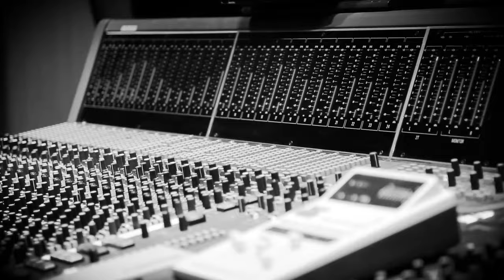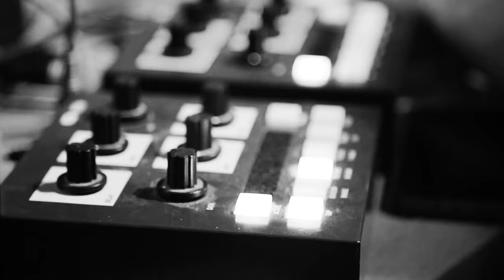Jeremy Kapone - J'appelle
Extrait de l’album 10:43 qui sortira le 30 mars

Vidéo réalisée par Jean-Baptiste Andreani

PANENKA MUSIC